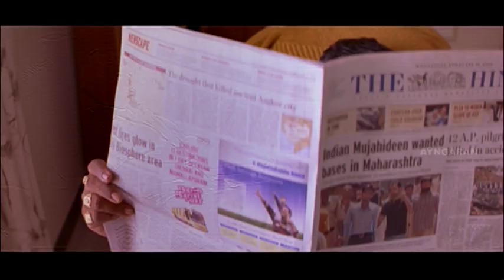பாக்குறதுக்கு அழகா இருப்பா ஆனா திமிரு | Vettattam Tamil Movie | Ajay | Remya Nambeesan | Madhulika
Vettattam film is set around the region of Dharmapuri and Krishnagiri and is rustic action cum love story.

Saarai Veeraju is a 2009 Indian drama film, written and directed by D. S. Kannan, an erstwhile assistant to S. S. Rajamouli and Krishna Vamsi. Being a bilingual project, the film was simultaneously shot in Telugu and Tamil languages, with the latter titled as Vettattam. The film, produced by P. R. K. Rao under the banner of Visalakshi Creations, features Ajay, Remya Nambeesan and newcomer Madhulika in the lead roles.

Directed by D. S. Kannan
Produced by P. R. K. Rao
Starring Ajay
Remya Nambeesan
Madhulika
Cinematography D. B. Vishwa

Cast
Ajay as Saarai Veerraju
Remya Nabeeshan as Dhanalaxmi
Madhulika as Air hostess Preethi
Mumaith Khan as a guest dancer for a song

Plot: The hero of the movie Ajay, starring as Veerraju, who's saving money so that he can go to Dubai. He almost loses his life trying to save a girl thereby making new enemies. On the way to Dubai, he is attracted to Preeti (Madhulika) an air hostess and falls for her. Veerraju's mission in Dubai is to kill a big shot named Vishnu and before he kills him he asks him if he remembers Narsipatnam and Dhanalaxmi (Remya Nambeeshan).

The backstory tells what happened in Narsipatnam and who Dhanalaxmi is. After the present story will tell what will Veerraju do when he needs to kill the other goons relating to Narsipatnam incident.